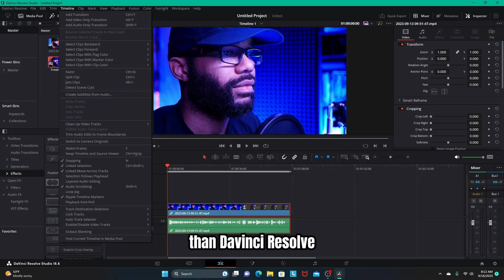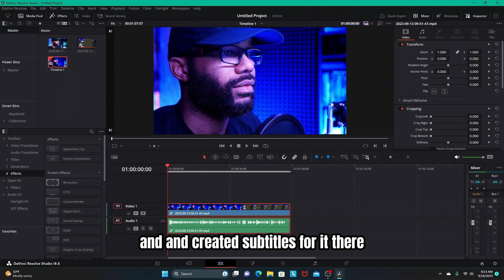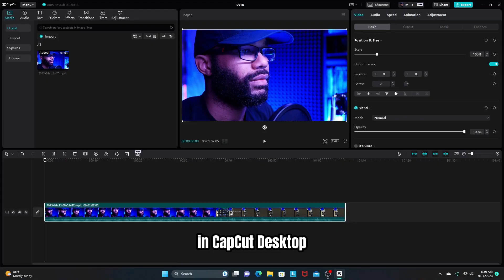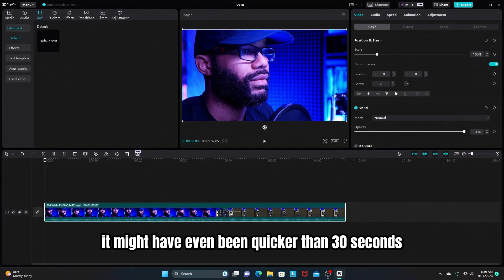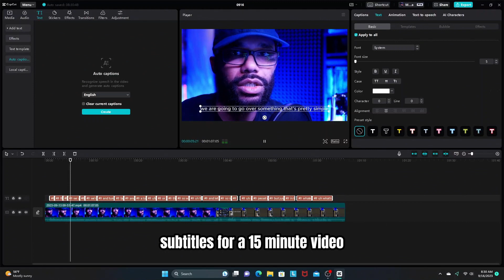CapCut does THIS FEATURE Better Than Davinci Resolve Studio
Though I love Davinci Resolve Studio, I'm also a big fan of the desktop version of CapCut. And there is actually a pretty important feature that CapCut PC does better than Davinci Resolve Studio, at least in my experience.
Resolve is still my main editing suite...but that CapCut tho...